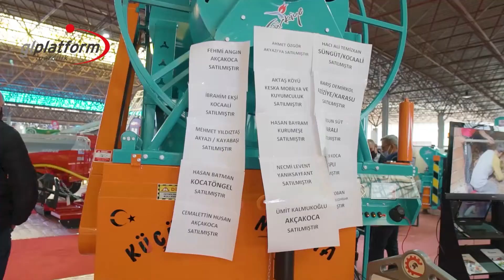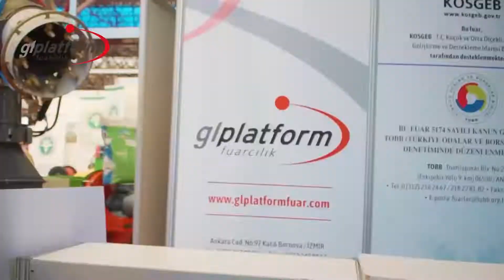Sakarya 3. Tarım Ve Hayvancılık Fuarı 2021 Kapanış Filmi